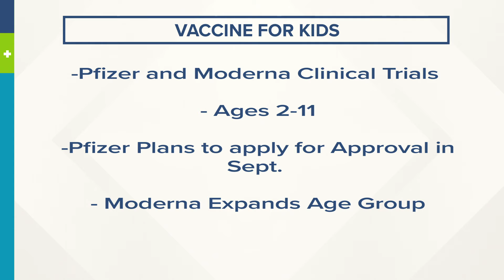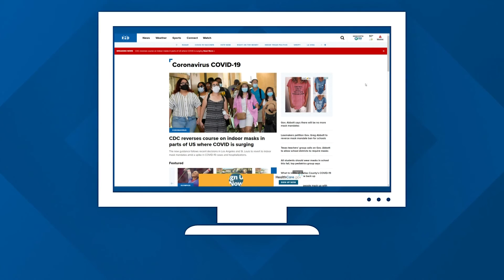HEALTH CHECK- JULY 29, 2021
Baylor Scott & White Health the latest to announce mandatory COVID vaccines for workforce.